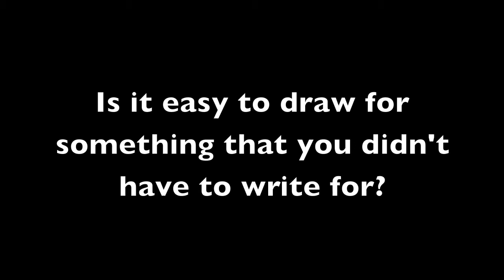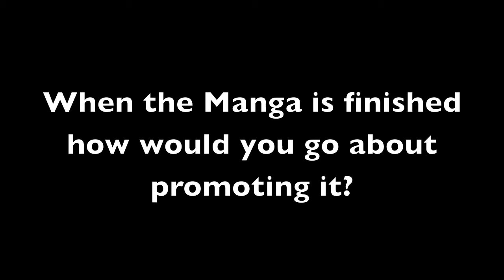Brad's Interview Part 2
Cosmos - The Seatbelts/Yoko Kanno

Forever Broke - The Seatbelts/Yoko Kanno

Goodnight Julia - The Seatbelts/Yoko Kanno